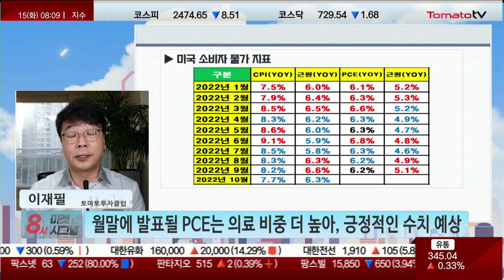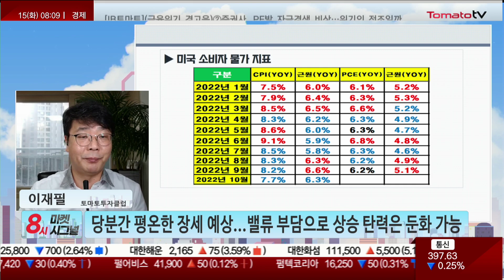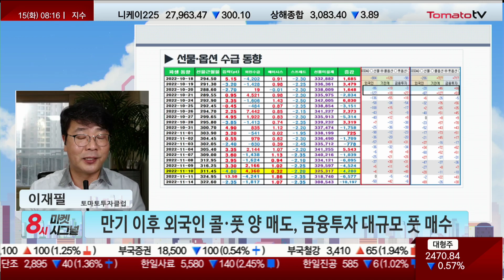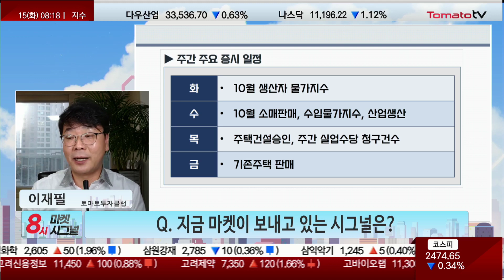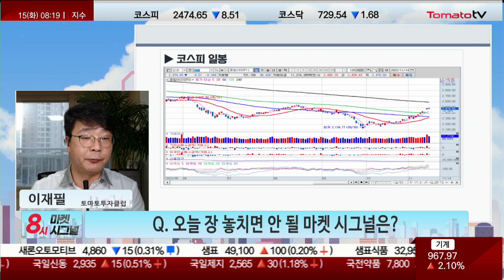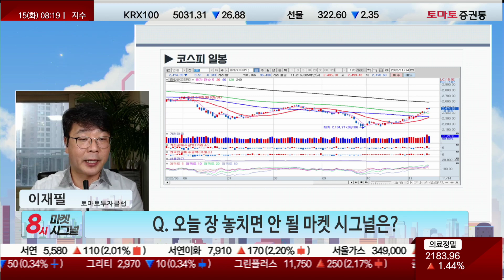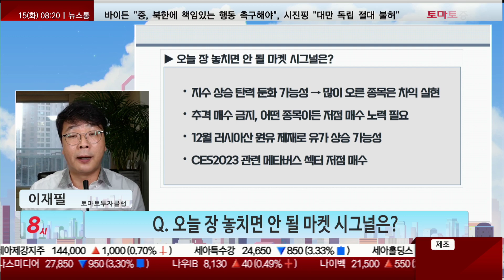외국인·금융투자, 상승 탄력 둔화는 동의...수급 차이는?(f. 이재필)[8시_마켓시그널]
▶8시 마켓 시그널: 월~금 오전 8시
▶토마토TV_유튜브 채널: http: //
▶ 지금 마켓이 보내고 있는 시그널은?
- 우리와 비슷한 산업구조의 대만증시 1%대 상승 마감
  하지만 대만은 9월 고점도 회복하지 못한 상황
- 코스피 8월 고점에 다가선 모습, 자연스러운 조정

- 美 중간선거 민주당 상원 장악 → 정책 기조 유지
- 통화·재정 정책은 향후 발표될 인플레 지표에 따라 결정

- 지난주 발표된 CPI, 상당한 희망을 준 지표
- 헤드라인은 물론 근원 CPI도 상당히 줄어든 모습
- 최근 중고차 값 급락, 의료 분야 물가 상승세 많이 꺾인 상황
- 월말에 발표될 PCE는 의료 비중 더 높아, 긍정적인 수치 예상
- 당분간 평온한 장세 예상...밸류 부담으로 상승 탄력은 둔화 가능

*나스닥
- 美 증시, 장 막판 낙폭 키우며 하락 마감
- 급등에 따른 자연스런 조정으로 이해
- 나스닥 200주 이평선을 두고 매매 공방

*코스피
- 전주에 240주 이평선 상향 돌파 후 전일 지지 테스트
- 현재는 증시 4국면 중 역금융장세에서 역실적 장세로 진입 구간
- 240주 이평선 지지 여부가 시장 판단의 중요한 지표
- 240주 이평선을 기준 실적 감소 및 경기 침체 혹은 둔화 여부 판단

*파생 시장 동향
- 지난주 선물 미결제 약정 대규모 감소
- 시장을 강하게 누르던 수급 중 일부 숏커버링으로 해석
- 만기 이후 외국인 콜·풋 양 매도, 금융투자 대규모 풋 매수
- 외국인 포지션은 변동성 축소, 금융투자 일시적 변동성 확대에 베팅

- 미중 첫 대면 정상회담
  바이든: 미중 충돌 막고 글로벌 도전에 협력 필요, 인권 문제 거론
  시진핑: 미국에 대항 혹은 대체할 생각 없어, 대만 문제는 레드라인

- 뉴욕연은 1년 기대인플레 5.4% → 5.9%로 상승
- 월러 연준 이사 "시장 너무 앞서...인플레 잡기 위해 갈 길 멀다"
- 브레이너드 연준 부의장 "조만간 금리인상 속도 늦추는게 바람직"

- 화: 10월 생산자 물가지수 → 시장 영향력 미미
- 수: 10월 소매판매, 수입물가지수, 산업생산
- 목: 주택건설승인, 주간 실업수당 청구건수
- 금: 기존주택 판매
- 대체로 시장에 큰 영향을 줄 만한 중요 일정은 없는 상황

▶ 오늘 장 놓치면 안 될 마켓 시그널은?
- 60일 이격도 106 수준에서 나온 조정
- 코스피 PER 11배 수준까지 상승, 상승 탄력 둔화 가능성
- 240주 이평선 위치한 2,460pt 수준을 지켜 주는지 여부

*투자 전략
- 지수 상승 탄력 둔화 가능성 → 많이 오른 종목은 차익 실현
- 추격 매수 금지, 어떤 종목이든 저점 매수 노력 필요
- 12월 러시아산 원유 제재로 유가 상승 가능성
- 2023년 1월 4~1월 10일 CES2023 관련 메타버스 섹터 저점 매수